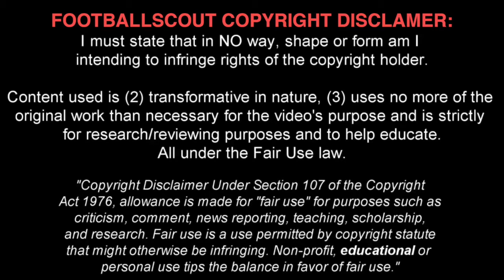Mean Machine vs Bulgarian A PFG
Parody trailer of Bulgarian football league